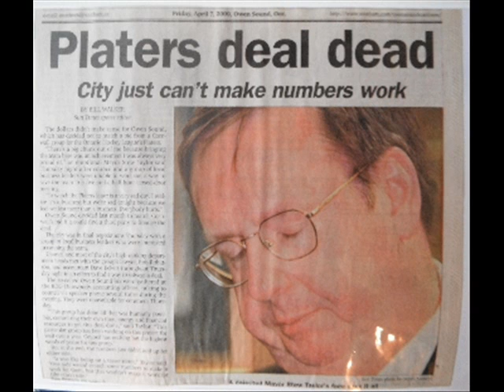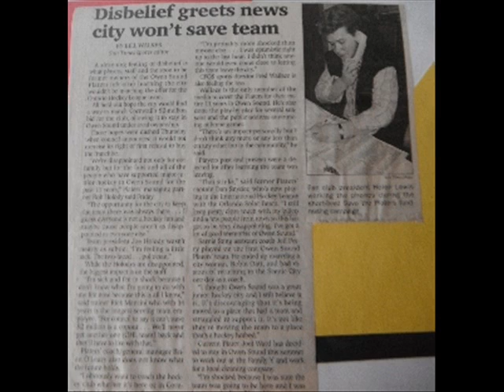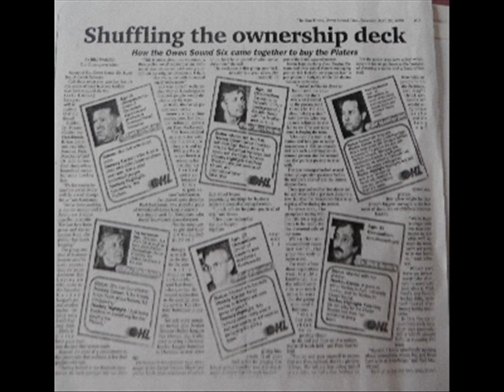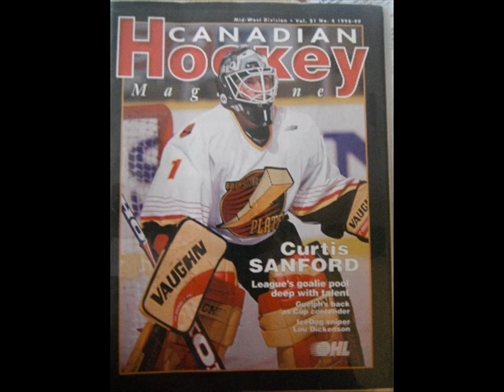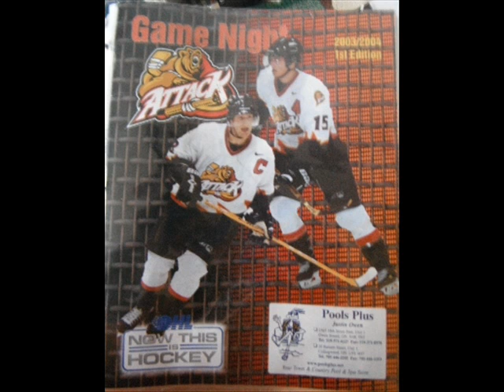Owen Sound Platers to Owen Sound Attack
In March of 2000 the City of Owen Sound was about to lose it's OHL hockey team.  When the Holody family decided to sell the team, several local Owen Sound businesspeople banded together to purchase the team. Owen Sound fans realized that losing the team would be a crisis for the city. After a bidding war and a summer-long legal battle with another suitor, the team remained in Owen Sound. The ownership group elected for a name change and came up with the "Owen Sound Attack".

The following is a collection of newspaper clippings during that time.